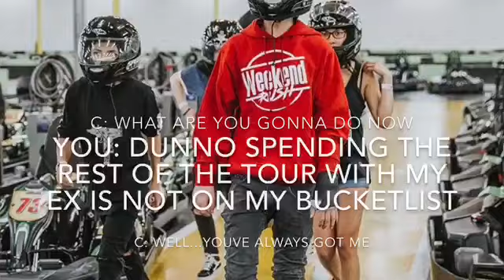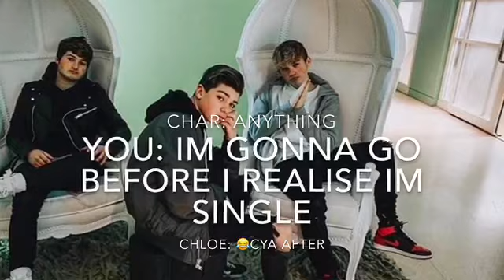Joey & Charles Imagine 19: the truth